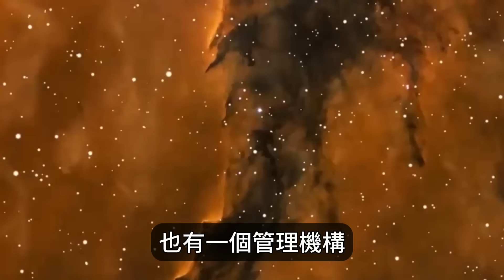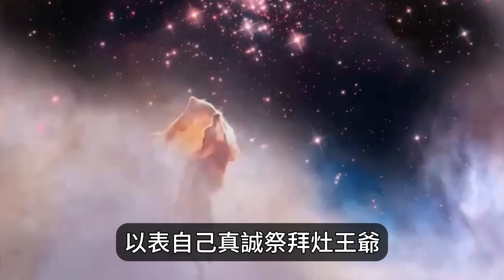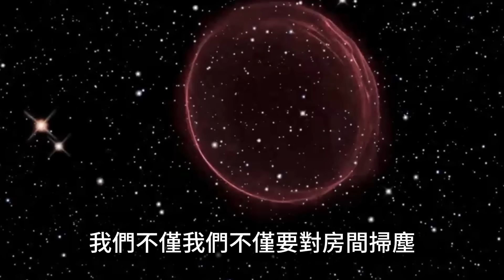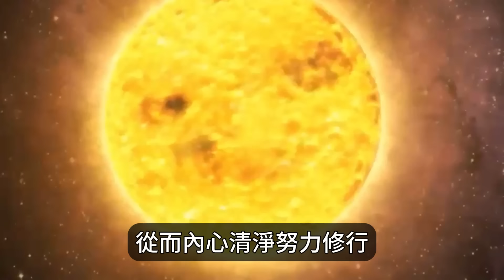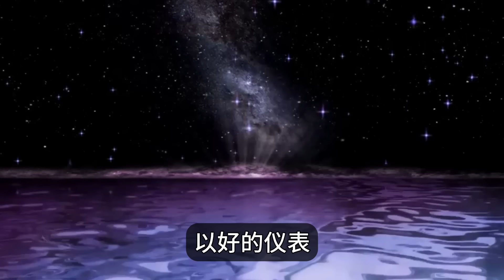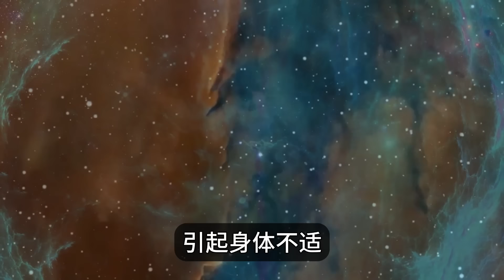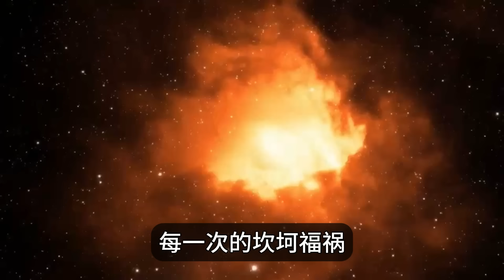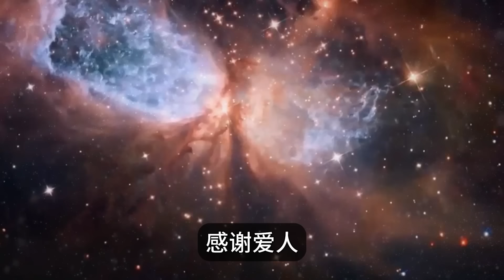掃除內心貪嗔痴，返照自心。心清淨，是無窮能量的來源